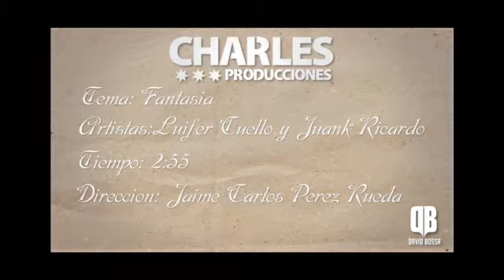(Video Oficial) FANTASIA - LUIFER CUELLO & JUANK RICARDO